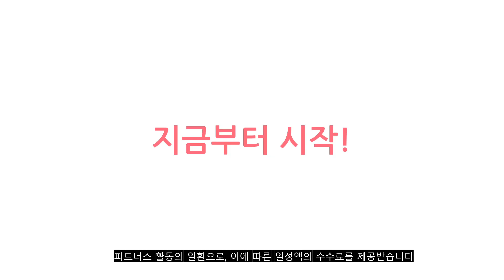2023년 이거 강력추천! 한샘패밀리침대 가격,후기,평점 비교 추천순위 top10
❤️❤️❤️2023년 이거 강력추천! 한샘패밀리침대 가격,후기,평점 비교❤️❤️❤️
1위. 한샘 스테디2 패밀리침대 Q+SS_한쪽가드형(색상2종 매트별도), B형: 소프트 베이지(B) [654,000원]

2위. 한샘 스테디2 패밀리침대 Q+Q_양쪽가드(색상2종)+노뜨컴포트, B형: 소프트 베이지(B) [1,302,000원]

3위. #[이번달특가+방수커버증정+빠른배송] 도담 저상형 뉴 패밀리침대 저상형침대 데이베드 아기침대 유아침대 슈퍼싱글 퀸 킹 침대 매트리스 프레임 한샘st, 01. SS+SS (2.5m), A. 밸런스형_그레이(패브릭레더), 1. 프레임(매트제외)   [255,010원]

4위. 한샘 스테디2 패밀리침대_Q+SS_양쪽가드(매트별도), B형: 소프트 베이지(B) [699,000원]

5위. 한샘 스테디2 패밀리침대 Q+SS_한쪽가드(색상2종)+노뜨컴포트, B형: 소프트 베이지(B) [1,115,000원]

6위. #[한샘] 패밀리침대전용 썸머 쿨 시어서커 패드 Q+Q   [107,000원]

7위. #[한샘] 패밀리침대전용 썸머 쿨 시어서커 패드 SS+Q   [91,000원]

8위. 한샘 스테디2 패밀리침대 Q+SS_양쪽가드(색상2종)+노뜨컴포트, B형: 소프트 베이지(B) [1,161,000원]

9위. 한샘 스테디2 패밀리침대 SS+SS_양쪽가드(색상2종)+노뜨컴포트, B형: 소프트 베이지(B) [1,022,000원]

10위. #[한샘] 패밀리침대전용 썸머 쿨 시어서커 패드 SS+SS   [57,500원]